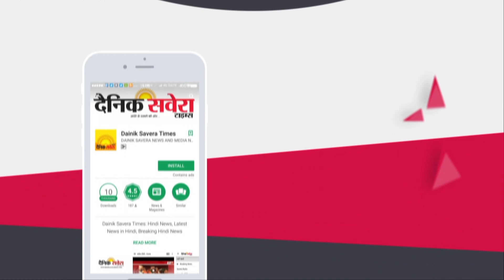Delhi में स्टेज पर ही भिड़े Cricket अधिकारी, Gautam Gambhir ने BCCI से की कार्यवाई की मांग